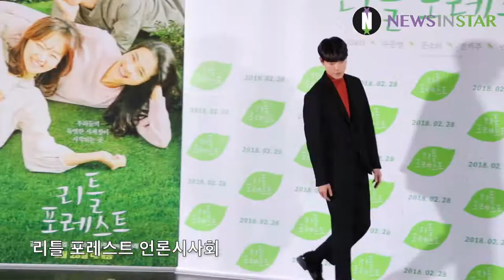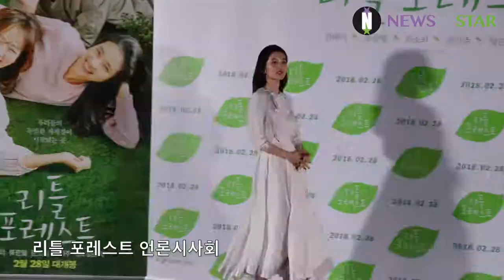[뉴스인스타] 영화 '리틀 포레스트' 언론 시사회 중 포토타임 영상 전격 공개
20일 오후 서울시 중구 메가박스 동대문점에서 영화 '리틀 포레스트(감독 임순례)' 언론시사회가 열렸다.이날 감독 임순례, 배우 김태리, 류준열, 진기주가 참석하여 기자 간담회도 진행하였다.

영화 '리틀 포레스트'는 시험, 연애, 취업… 뭐하나 뜻대로 되지 않는 혜원(김태리)이 모든 것을 뒤로 한 채 고향으로 돌아와 오랜 친구인 재하(류준열), 은숙(진기주)과 특별한 사계절을 보내며 자신만의 삶의 방식을 찾아가는 이야기로 오는 28일 개봉 예정이다.